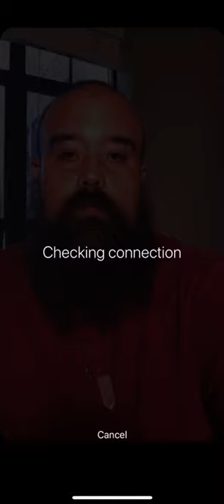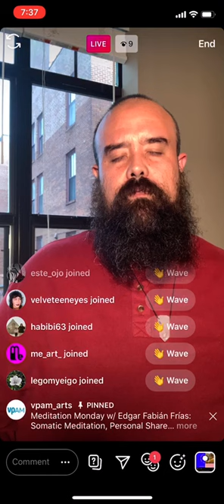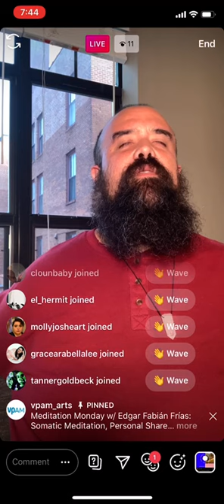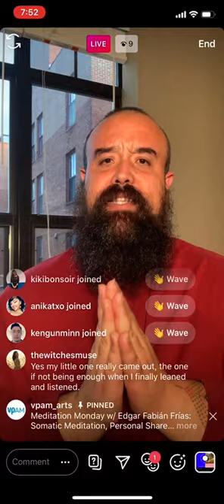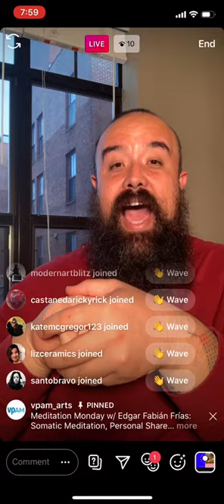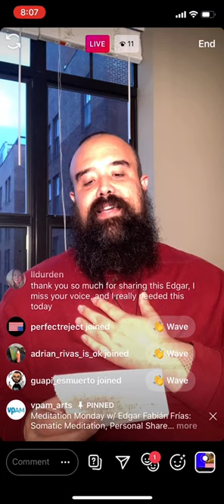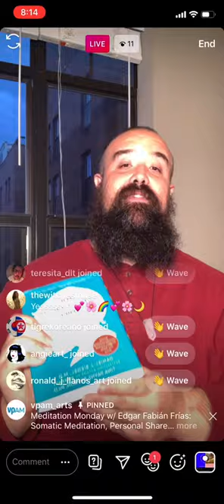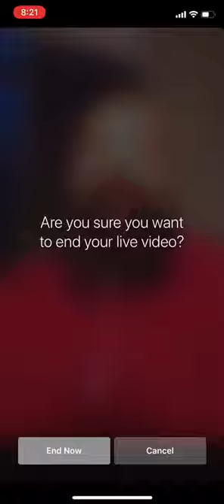Meditation Monday Week 4 Your Brain and Body on Mindfulness Plus Somatic Meditation & Personal Share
For this fourth installment of Meditation Monday, I, Edgar Fabián Frías, began the livestream with a guided somatic meditation to help viewers tune into their body and then shared a little about my own personal journey with mindfulness and meditation. After this, I shared a little bit of information about the neurobiology of mindfulness, discussing some of the information I have learned from the field of Interpersonal Neurobiology, which was begun by Dr. Daniel J. Siegel.

I also engaged with the individuals on the livestream and answered questions people asked and responded to comments they made.

Excited for next week as we will be having a very special guest joining us!

meditatonmonday takes place on @vpam_arts' Instagram Livestream and is a part of the Vincent Price Art Museum's VPAMRollCall a digital initiative dedicated to hearing from the many people who form our community. Through online conversations, blog posts, and activities, we check-in with artists, community members, and students at East Los Angeles College in an effort to promote virtual wellness and dialogue. VPAM Roll Call aims to provide opportunities to support one another while staying connected and inspired.